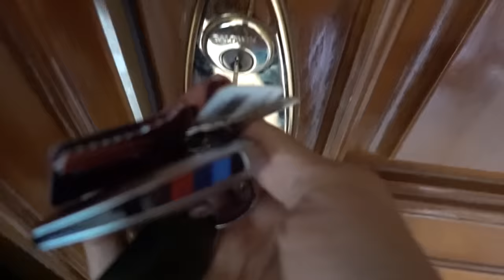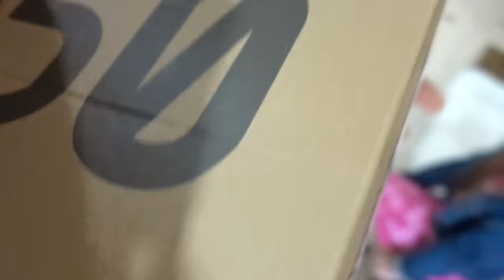JEALOUS MOM MEETS MY CRUSH For The FIRST TIME! *EPIC REACTION* | The Royalty Family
jealous Mom MEETS My CRUSH For The FIRST TIME! *EPIC REACTION* Ferran Introduces His crush to his mom, You won't believe Andrea's Reaction when she meets her! YOU CANT MISS THIS!